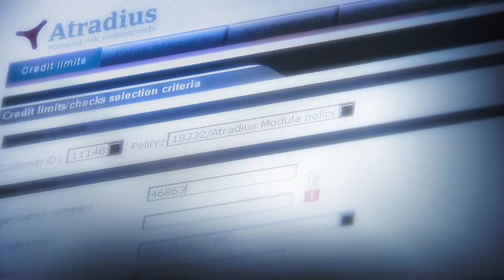Atradius Corporate Video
Watch the Atradius Credit Insurance corporate video.